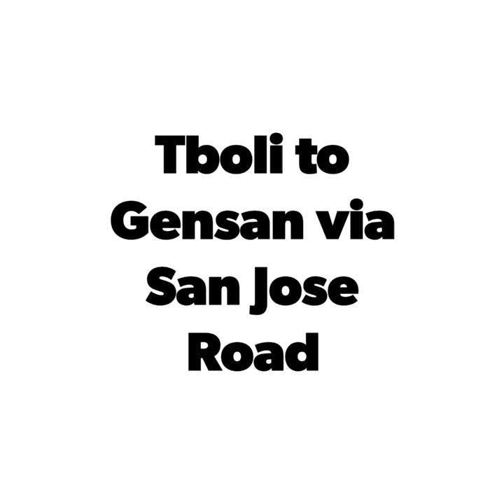Tboli to Gensan Diversion Road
Tboli to Gensan via San Jose Road
takes 35mins by motorcycle
but also depends your speed
for more videos click